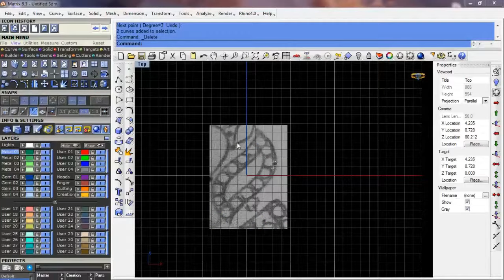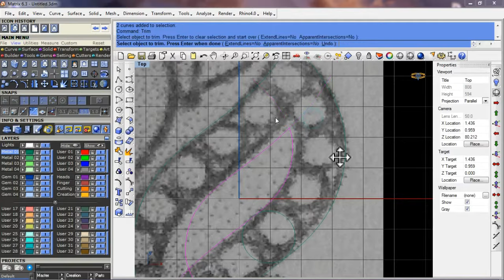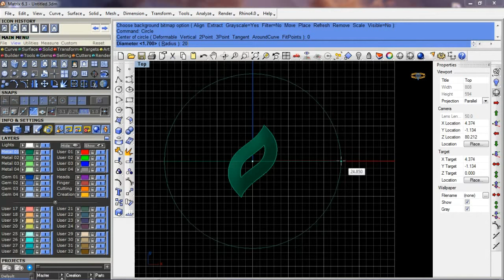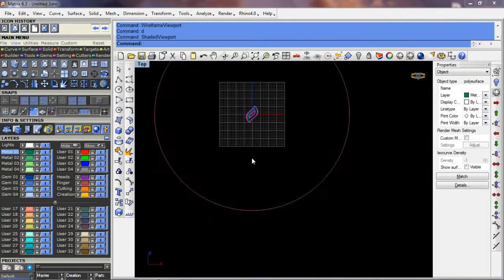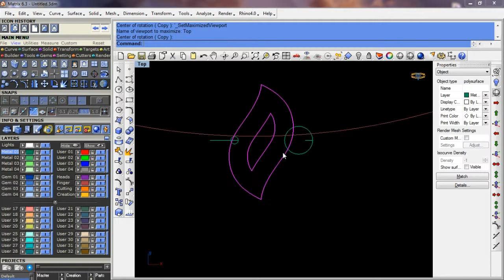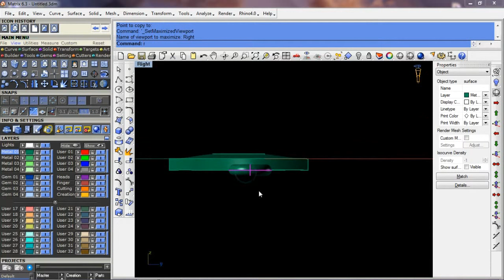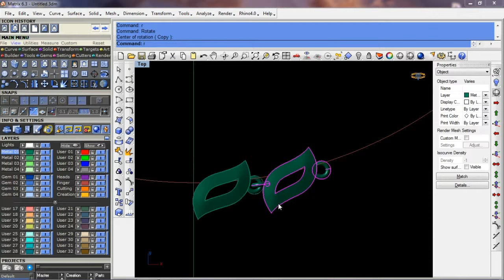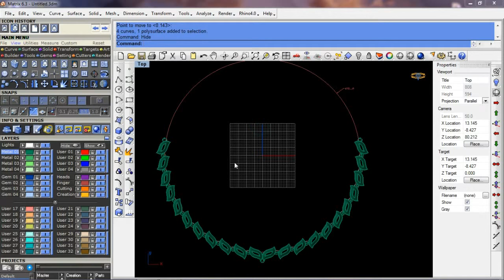neckless how to make only one pish in rhino matrix for beginners 17 11 17